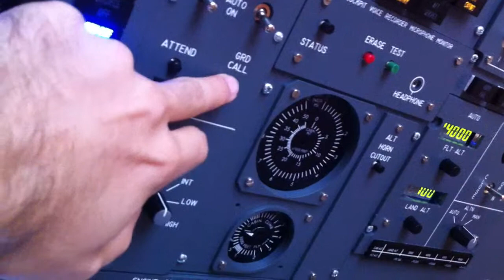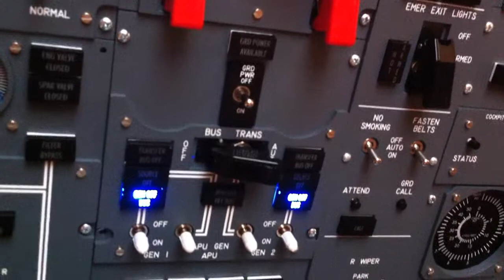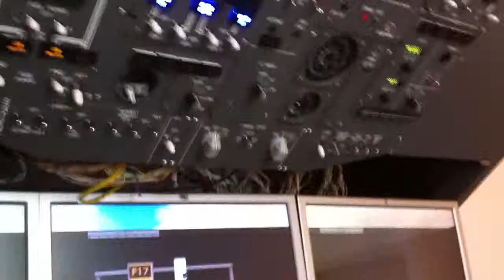Ground Power Request with Prosim and SIOC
The soundfiles are cut together for private use from LevelD 767 Addon.
SIOC script is checking an offset move from 0 to 1. The trigger is the Ground Power available LED. Once the status is changed also the helping offset changes his state